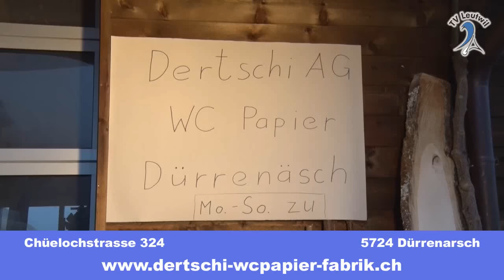TV LEUTWIL TA17 - Dertschi WC Papier Fabrik